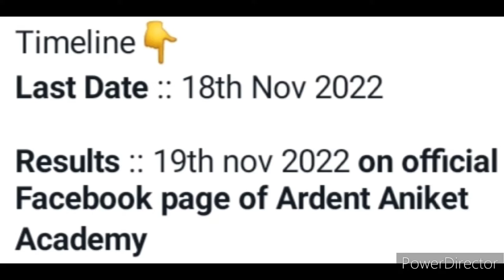Online competition win Gifts Medals 🏆🥇🎁